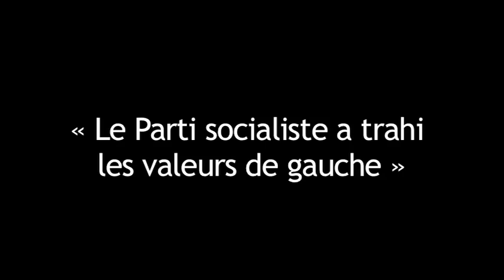Pinçon-Charlot : « Le Parti socialiste a trahi les valeurs de gauche »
Le couple de sociologue réédite en poche et en version augmenté son « Enquête sur l'oligarchie dans la France de Nicolas Sarkozy ». Entretien avec Politis.fr